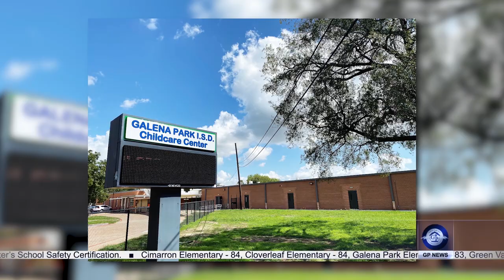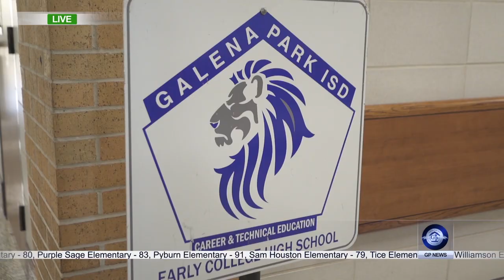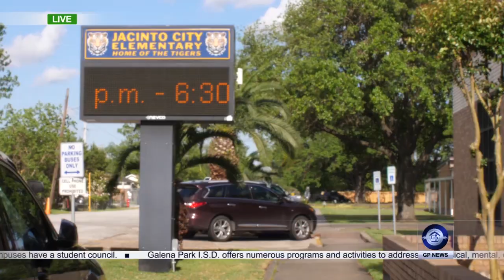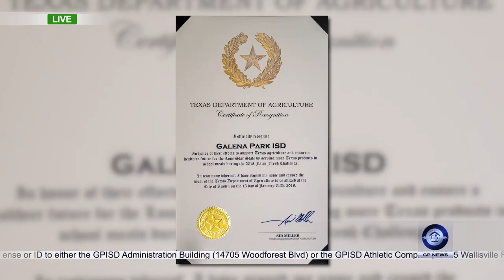Galena Park I.S.D. State of the District 2019